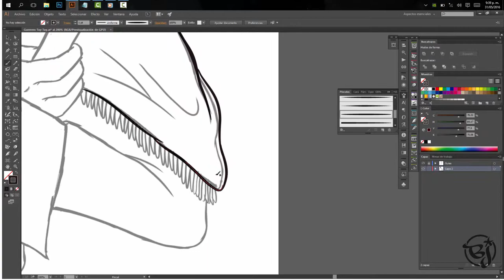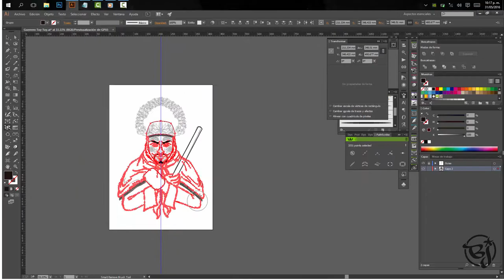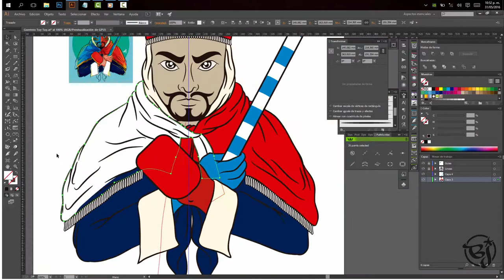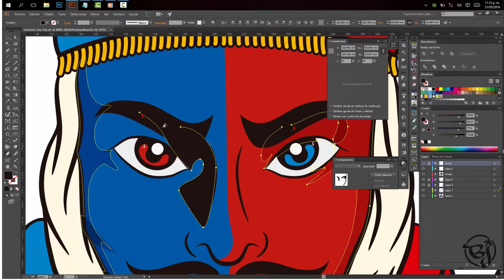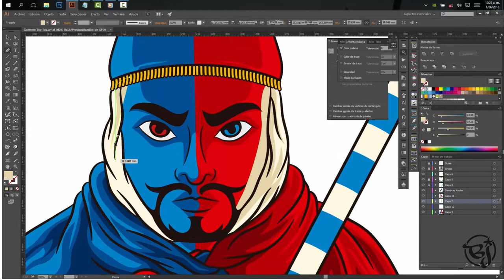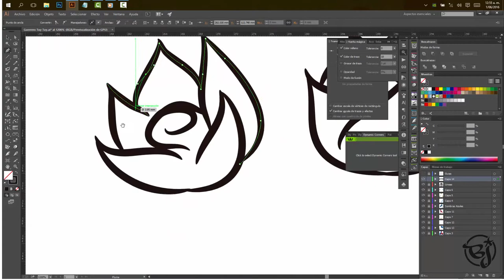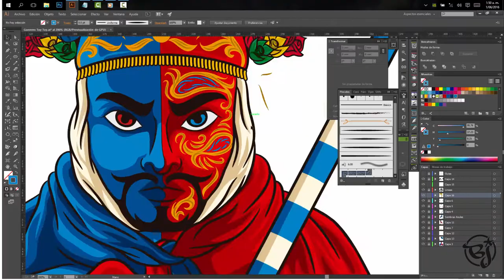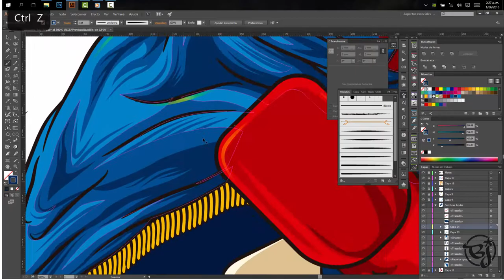Proceso de Ilustración: Guerrero Tuy Tuy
Ilustración realizada en Adobe Illustrator, tiempo te grabación: 5 horas.